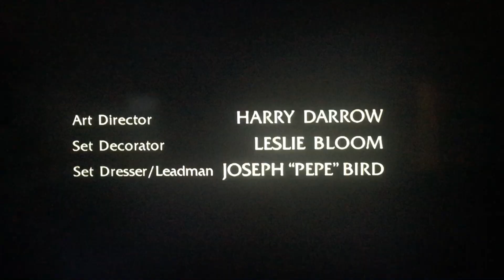Wolf Films/NBCUniversal Television Distribution (2001-2011)